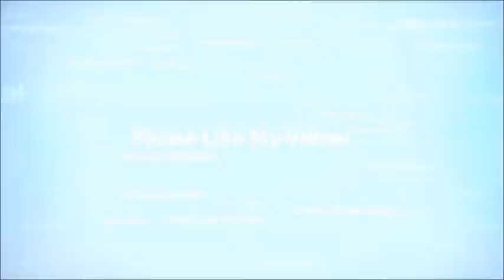BEST EPISODE YET!!! Chucky Episode 4 "Just Let Go" REVIEW